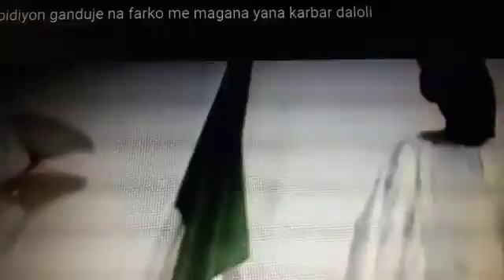Ashe An Ambato DANTATA A VIDEON Da Ake Zargin Gwamna GANDUJE Da karbar nagoro